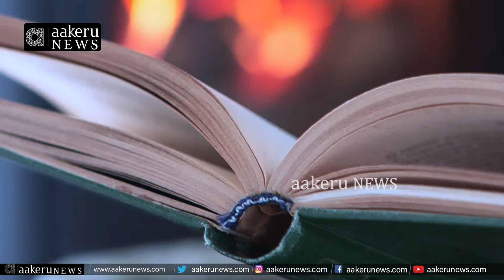Singer BK Boddu Kumara Swamy | Singer shalini| గోడ మీద రాస్తే జైల్లో వేశారు..| 𝐚𝐚𝐤𝐞𝐫𝐮 𝐍𝐄𝐖𝐒 𝐓𝐞𝐥𝐮𝐠𝐮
Singer BK | Boddu Kumara Swamy | గోడ మీద రాస్తే జైల్లో వేశారు.. | Full Episode | 𝐚𝐚𝐤𝐞𝐫𝐮 𝐍𝐄𝐖𝐒 𝐓𝐞𝐥𝐮𝐠𝐮